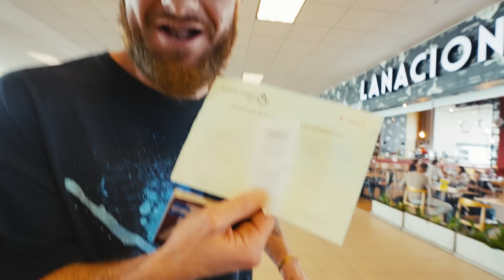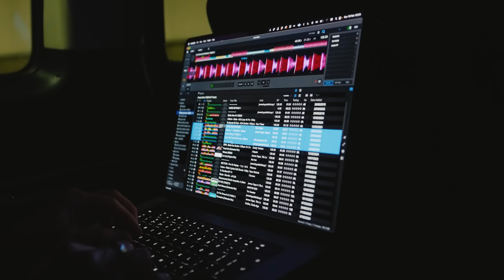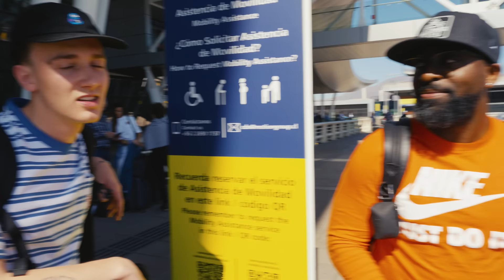They put me on the wrong stage 😟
In this episode of MOVING DIFFERENTLY we went to Peru & Chile for the first time ever, shared a stage with Latin American rappers, got protected by our own massive bodyguard, remixed some local music and exposed my pre-recorded workout routine!

0:00 - Intro
0:29 - Solar Festival Lima, Peru
11:39 - Parque Fisa Santiago, Chile